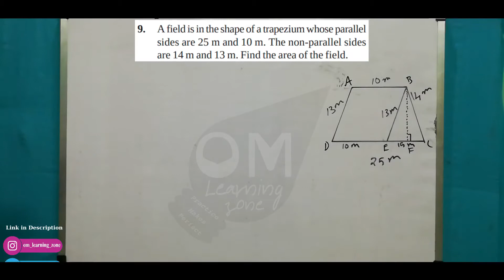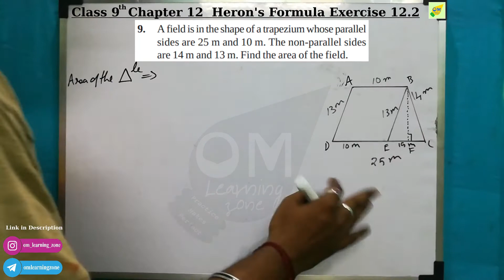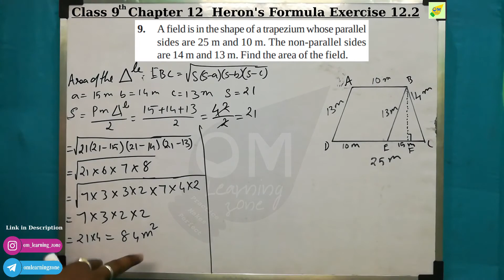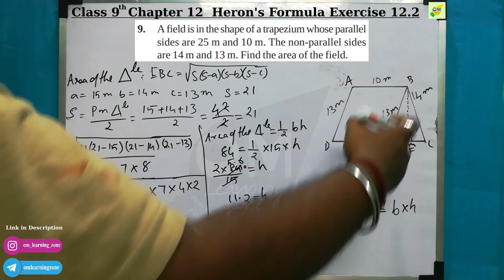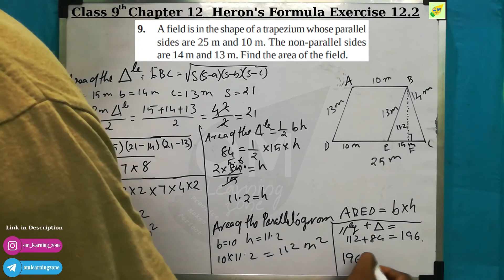CBSE 9th Maths | Chapter 12 | Heron's Formula | Exercise 12.2 | Q 9 | In tamil